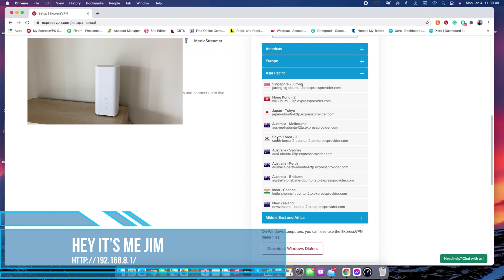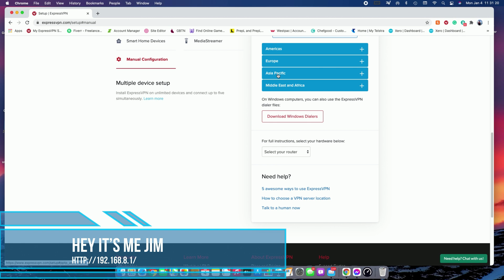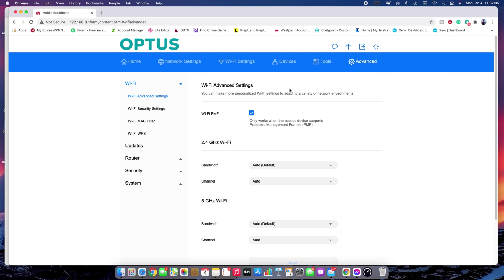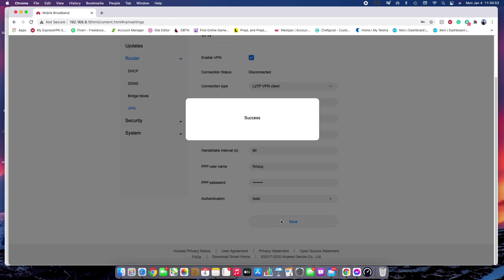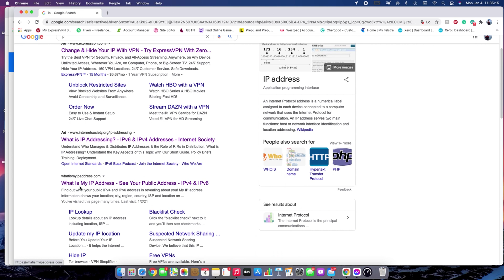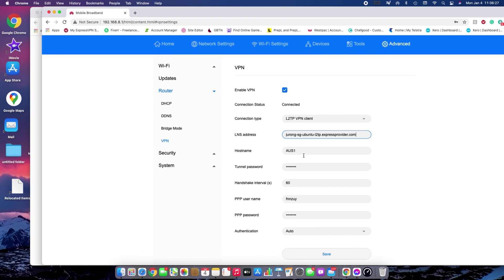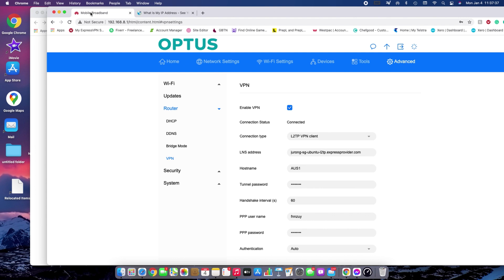How to set up a VPN on Huawei 4G Router B818 263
Hey guys and welcome back today’s video we are going to do a walk-through on how to set up a VPN Huawei router.

72TN Sunshine